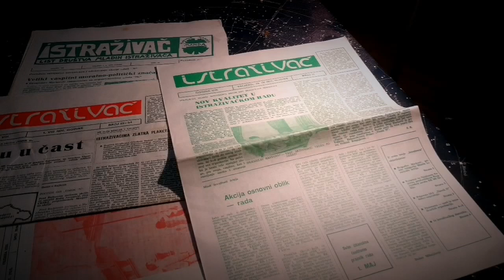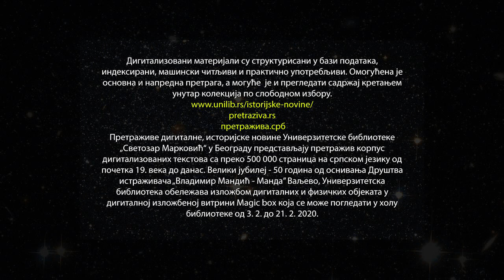Дигитални архив Друштва истраживача "Владимир Мандић - Манда" Ваљево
Млади истраживачи је назив дигиталне колекције настале у сарадњи Друштва истраживача „Владимир Мандић - Манда” Ваљево, Историјског архива Ваљево и Универзитетске библиотеке „Светозар Марковић”из Београда. Материјали Историјског архива из Ваљева дигитализовани су на најсавременији начин по препорукама Националног оквира за дигитализацију периодичних издања. Грађа је скенирана, обрађена оптичким препознавањем текста, логичке целине садржаја су сегментиране, сви текстови су индексирани и на тај начин је добијен машински читљив и у потпуности претражив дигитализовани материјал. То значи да је поред заштите ових драгоцених колекција дигитализацијом, обезбеђена њихова широка доступност за све врсте истраживања и анализе истраживача, стручњака и робота. Грађа је организована у оквиру шест тематских потколекција: Билтени, Зборник радова, Лист клуба истраживача Азбуковица, Лист Младих истраживача Србије, Часопис Истраживач и Млади истраживачи - Разно. Колекција Млади истраживачи доступна је на адреси а ускоро на адреси претражива.срб